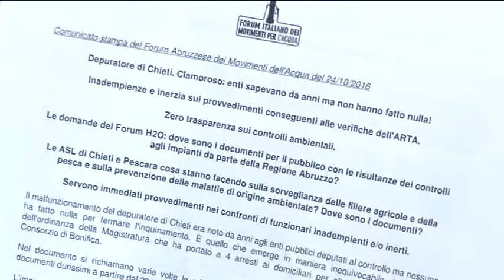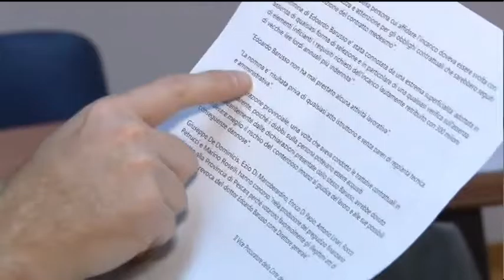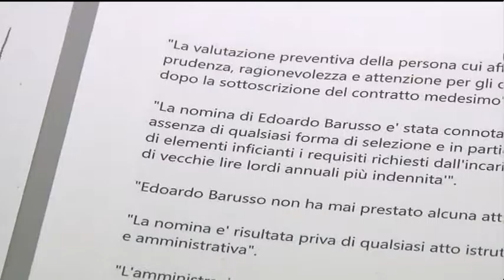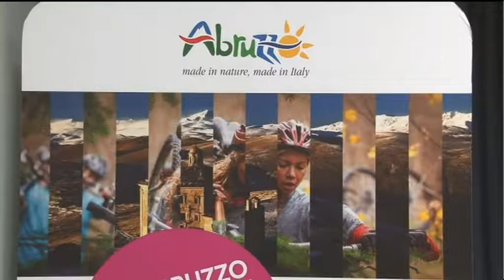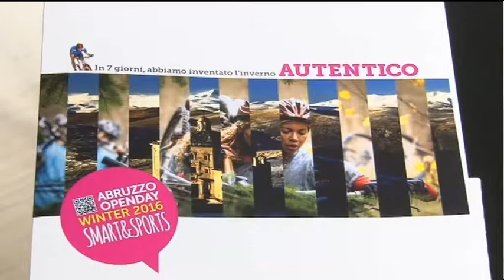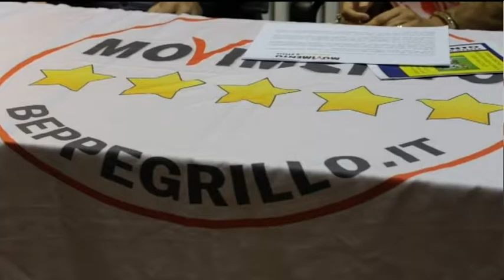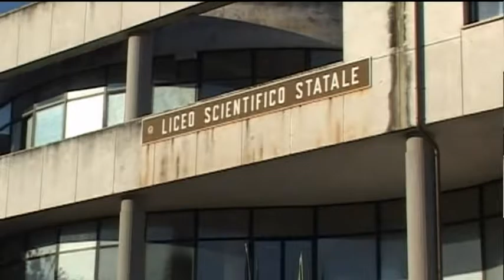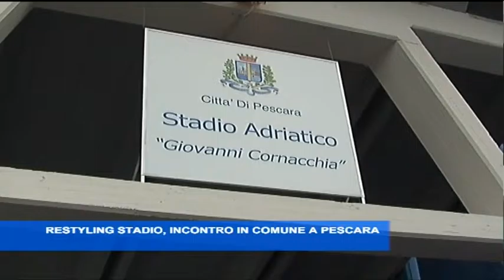TgSei Edizione della Notte Lunedi 24 ottobre 2016